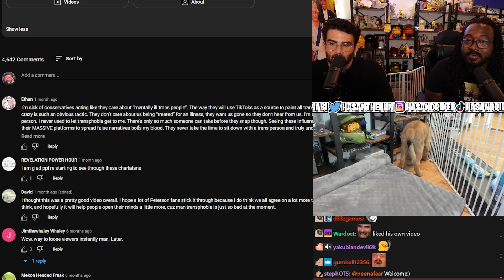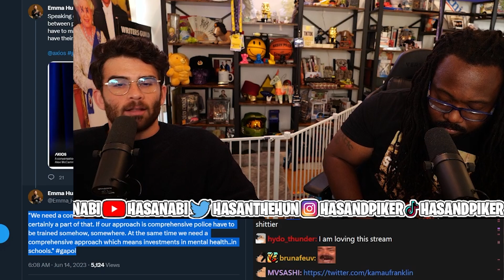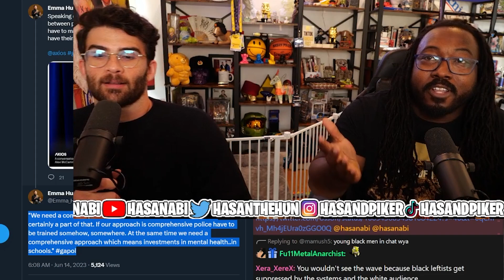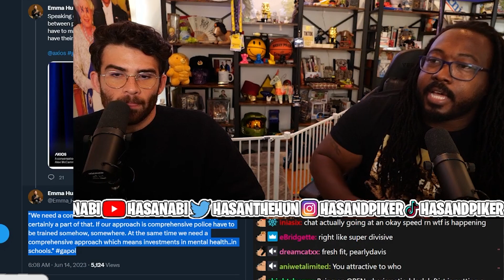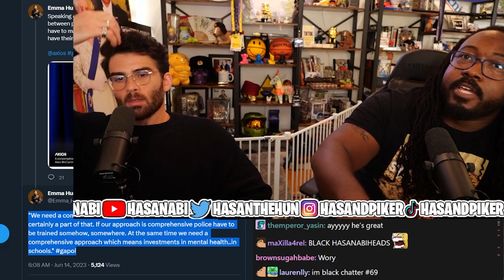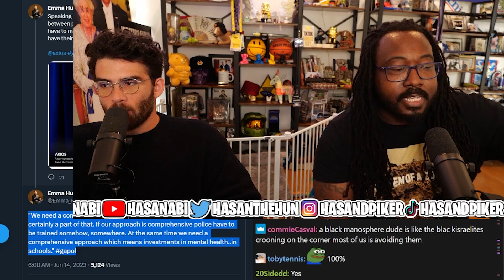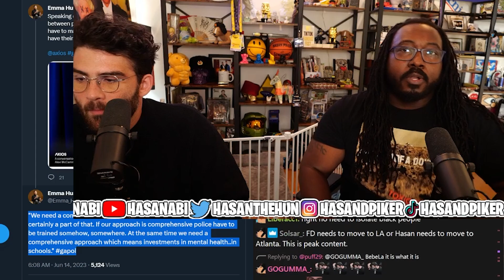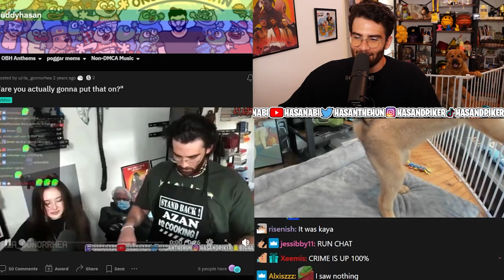Hasan & F.D Signifier Respond to Red Pill Youtubers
Hasan & F.D Signifier Respond to the Black Manosphere